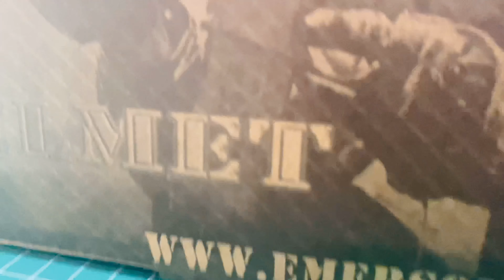HELM EMERSON GEAR EXF BUMP HELMET / PROTECTIVE GOOGLE | CLOSE VIEW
Tactical helmet from Emerson Gear made in china
EXF BUMP HELMET/PROTECTIVE GOOGLE